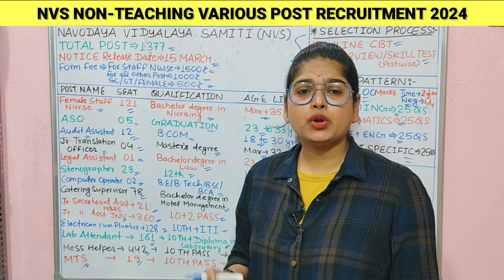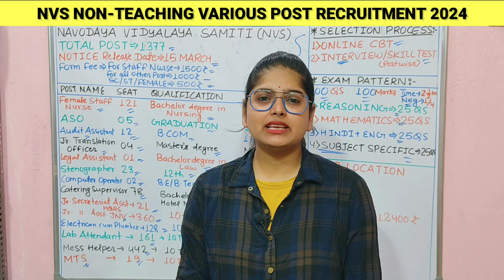NVS Navoday Vidyalay Samiti New Vacancy 2024 | NVS Non-Teaching New Vacancy 2024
nvs clerk recruitment 2024 | NVS Group C Recruitment 2024 | NVS Non-Teaching New Vacancy 2024

Who is eligible for NVS 2024?
Does NVS recruitment come every year?
What is the salary of non-teaching staff in NVS?
What is the result date of JNV Class 6 2024?
nvs recruitment
Does NVS recruit every year?
Is there any interview in NVS?
क्या एनवीएस हर साल भर्ती करता है?
Nvs group c recruitment 2024 syllabus
Nvs group c recruitment 2024 notification
Nvs group c recruitment 2024 staff nurse
Nvs group c recruitment 2024 last date nvs recruitment 2024
Nvs group c recruitment 2024 apply online kvs recruitment 2024